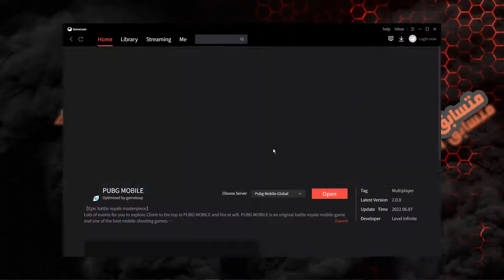تحميل تحديث ببجي الجديد2.1 علي المحاكي وكلام مهم بخصوص التحديث⛔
🟢طريقة تفعيل 90 فريم مع HDR علي محاكي جيم لوب Game Loop بطريقة رسمية وبدون أي ملفات✅
🟢عمل منظور الايباد على المحاكي بالطريقة الصحيحة بعد تحديث 2.0مع كود الازرار جيم لوب| ببجي موبايل✅
يمكنك ايضا مشاهدة:
*اتمنى ان اقدم افضل ما لدي ان شاء الله واكون عند حسن ظنكم 🥺